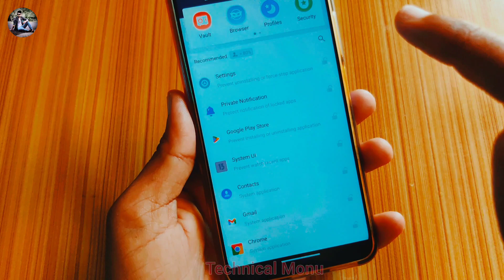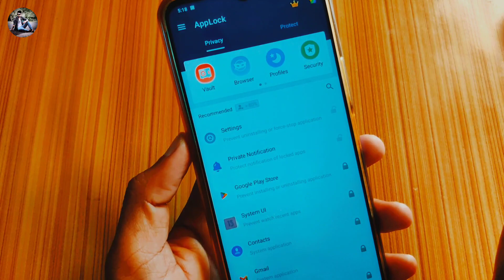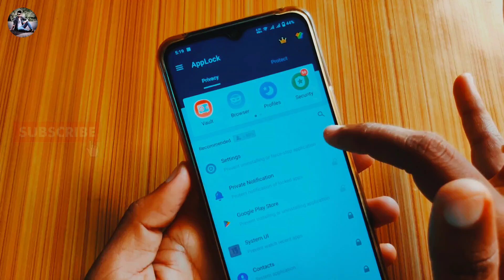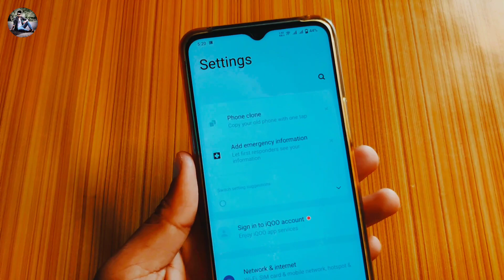App me lock kaise lagaye | How to set app lock | App locker 2023 | ऐप में लॉक कैसे लगाएं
Dosto is video me maine aapko bataya he ki Aap kis tarah kisi bhi mobile me lock kaise Set kar sakte hai .

1 . Install Google Pay App and win upto 201 rupey

2 .  Install PhonePe App win upto 200 rupey minimum after 1st transaction

3 . Install Paytm App and win upto 100 rupey minimum after 1St transection

4 . Instagram ID : @msjadoun7

5 . Twitter ID : @msjadoun7